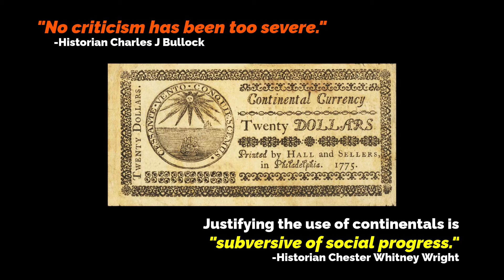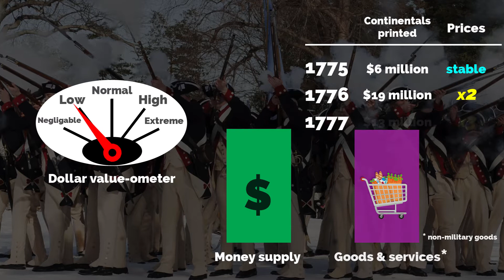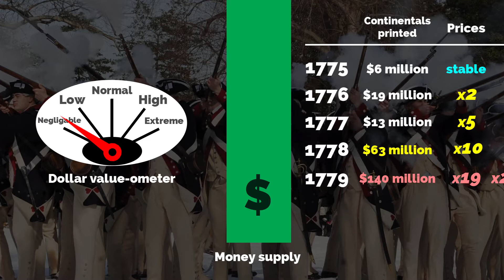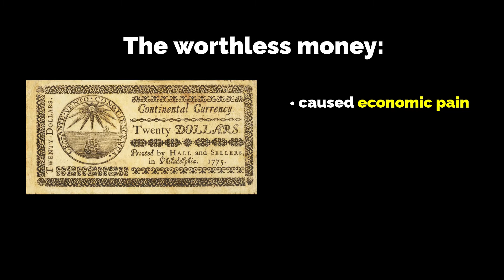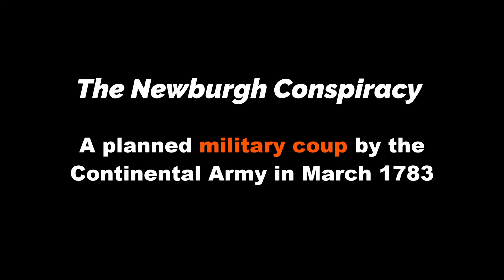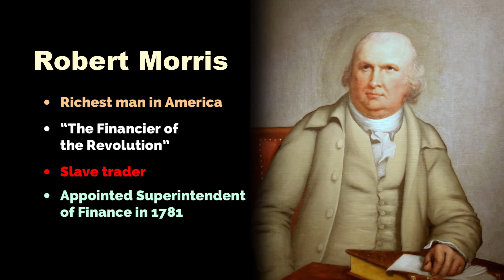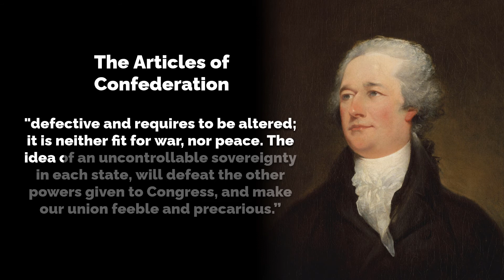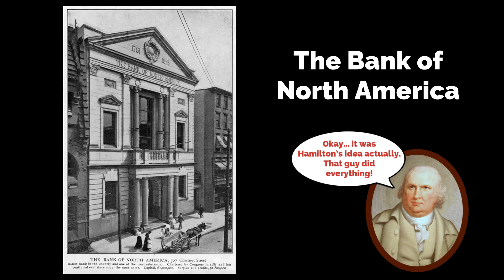Continental Currency: The Key to Independence | The Story of Money, Episode 2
The much maligned, even "subversive" Continental currency was key to colonial victory in the Revolutionary War and thus to the founding of the United States. But the hyper-inflation sparked by the war was devastating and almost ended the revolutionary project in its infancy.

This is episode 2 of Dollars & Debt: The Story of Money from Benjamin Franklin to Occupy Wall Street, a series on US financial history created by Athens Politics Nerd.

SOURCES
Money, Whence it Came, Where it Went by John Kenneth Galbraith
A Financial History of the United States by Margaret Myers